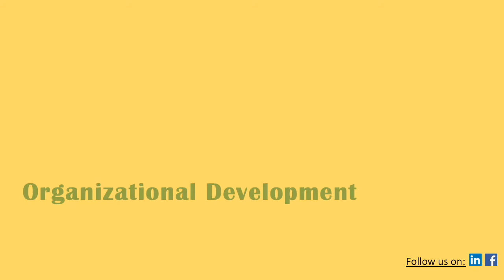Tips for New Strategy Makers (Ep 2/4)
I have given a couple of tips to the new strategy-makers to help build their skills in the art and science of strategy formulation. My advice is to start simple and practice on challenges those are out of an ordinary routine to hone your strategy-making skills. Watch this video to learn more.

I have also briefly discussed the importance of goal setting, as an opening to the next week’s video, which will cover goal setting in greater detail.

I hope you will enjoy watching it.